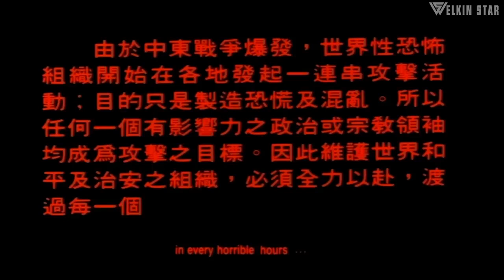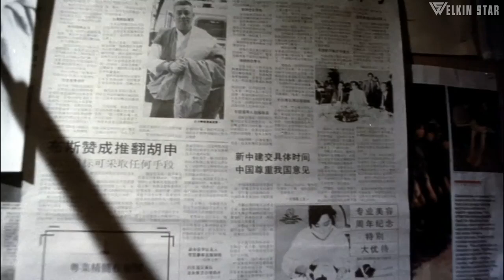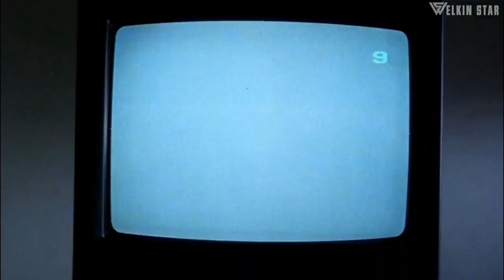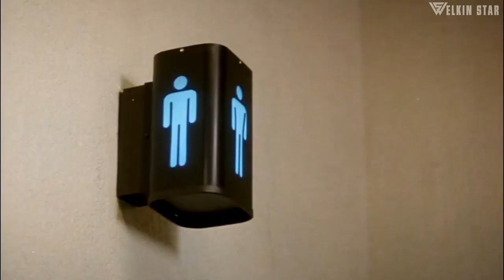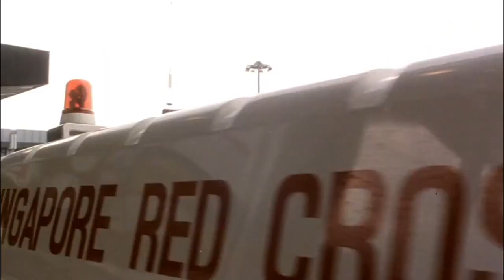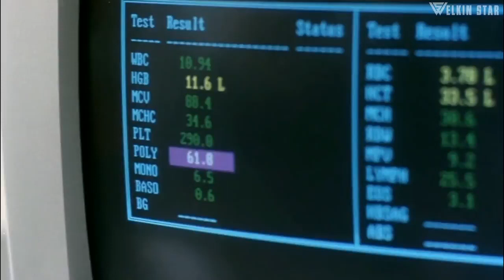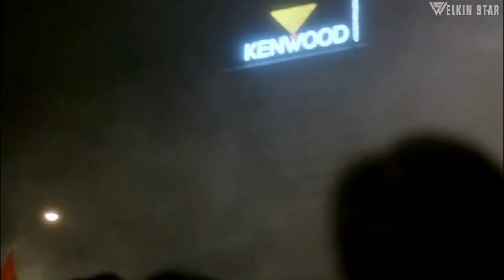Lưu Đức Hoa, GIỌT MÁU CUỐI CÙNG, Vân Sơn Lồng Tiếng, Phim Hành Động Siêu Kịch Tính, Phim HongKong